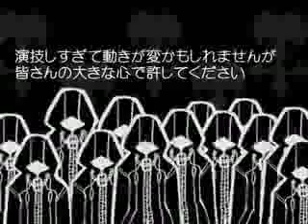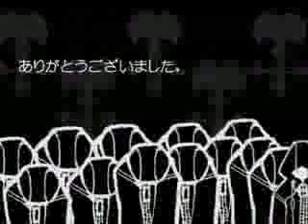Kh 2 carameldansen